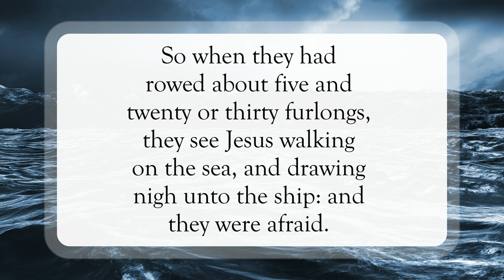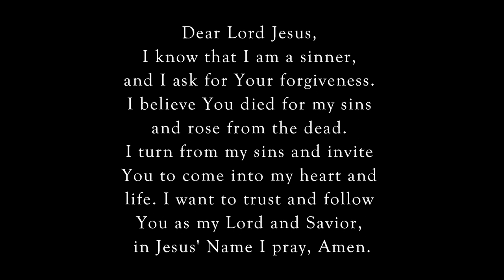Jesus Walks on the Water🌊WordofGod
Scripture of the Day! Jesus Walks on the Water!